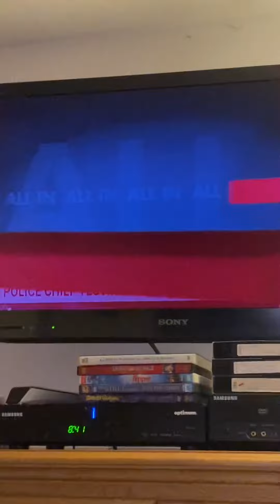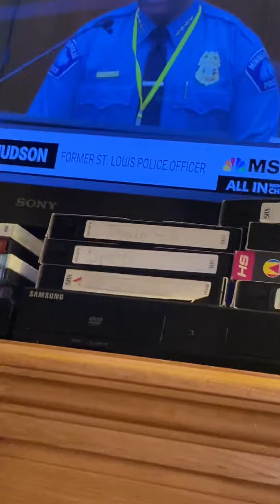April Radio Extravaganza Chris Hayes Part 6 4/5/2021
1992 WMXV FM 105.1